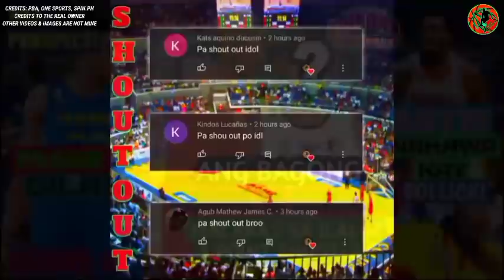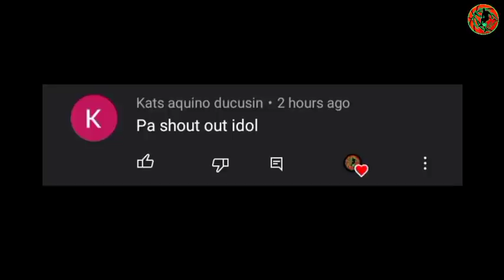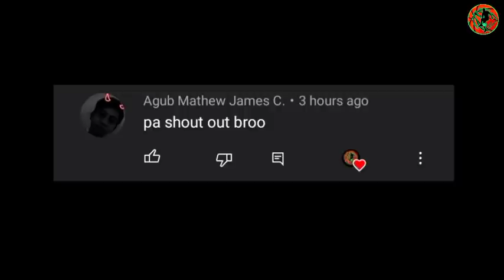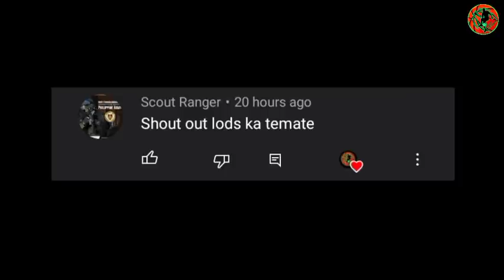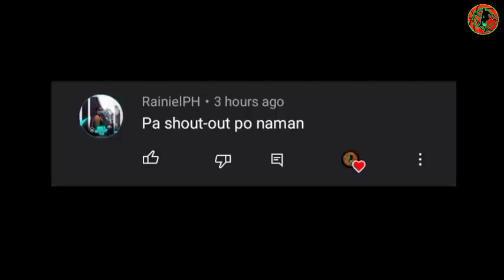GINEBRA SINUWERTE AT NAPUNTA NA SAKANILA ANG SHOOTER NA ITO|ARTIS HINAWAHAN NI BOLLICK|CAELUM HARRIS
GINEBRA SINUWERTE AT NAPUNTA NA SAKANILA ANG SHOOTER NA ITO|ARTIS HINAWAHAN NI BOLLICK|NBA PROSPECT TO GILAS!

BACKGROUND MUSIC🎶
YOUTUBE LIBRARY: Bay Street Billionaires-Squadda B.mp3